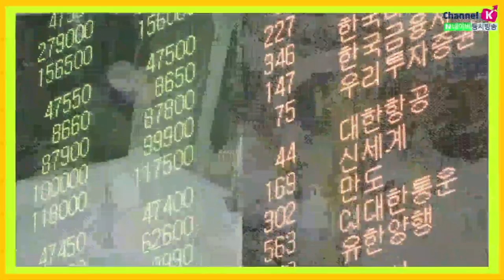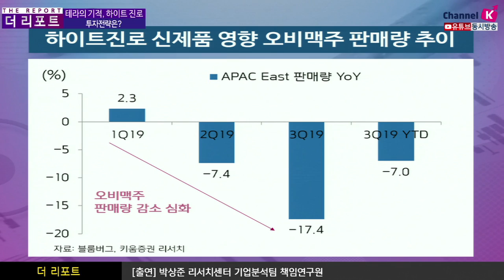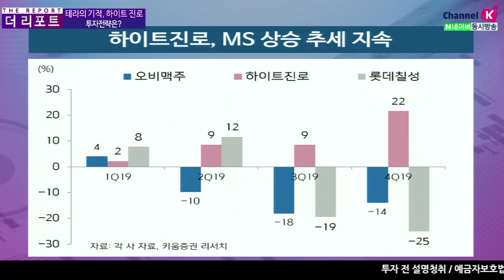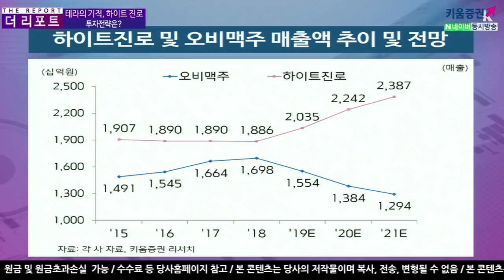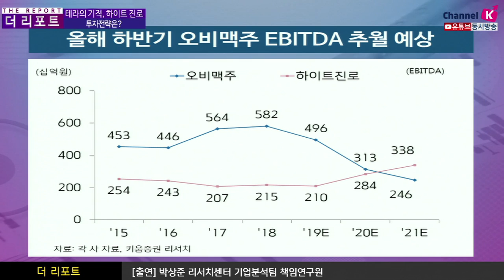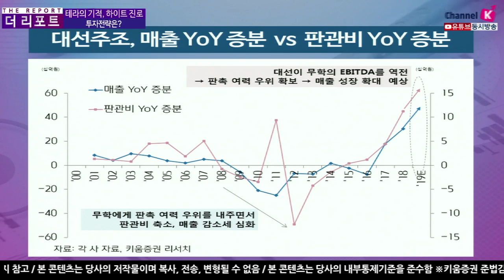​[주식투자][기업분석] 더리포트 / 테라의 기적, 하이트 진로 투자전략은? (20.03.06)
하이트진로 신제품효과로 시장점유율상승 추세 지속

하이트진로, 올해하반기에 오비맥주 분기 EBITDA역전 예상
- 경쟁강도 안정화 가능성

신제품 효과에 따른 오비맥주 판매량 감소 심화
하이트진로 MS 상승 추세 지속
신제품 '테라'와 '진로'의 MS 확대 지속
EBITDA역전과 동시에 경쟁강도 안정화 가능성 높음
​​김주연 채널K 앵커, 박상준 책임연구원 키움증권 기업분석팀
​「좋아요」와 「구독」 잊지 말고 눌러주세요​​​